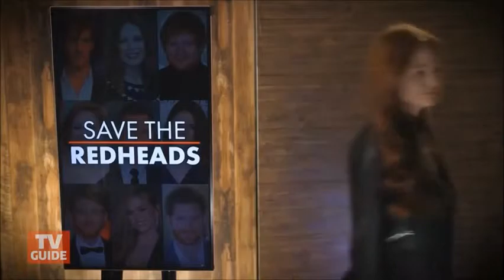Madelaine Petsch Edit